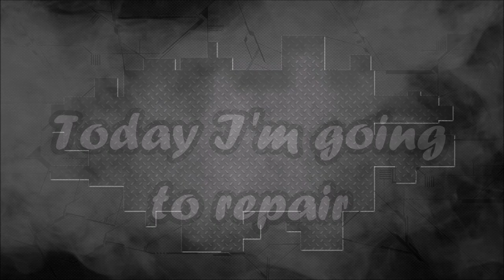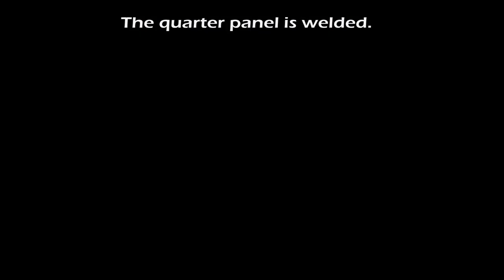BMW 7. Body repair. Ремонт кузова.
The left side end repair. Parts replacement. Body repair and weld.
Ремонт левой стороны. Замена деталей. Ремонт кузова и сварка.